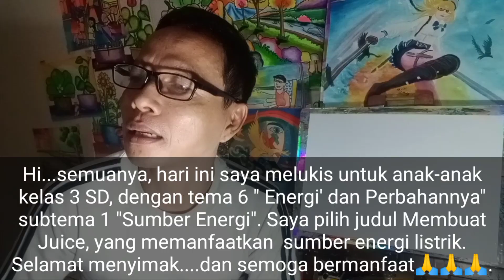Melukis Membuat Juice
Melukis Membuat Juice, Vidio saya melukis untuk anak kelas 3 A, dengan tema 6 subtema 1. Macam macam Energi. Saya pilih energi listrik yang pada gambar ditunjukkan pada blender, alat pembuat juicenya. Semoga bermanfaat🙏🙏🙏